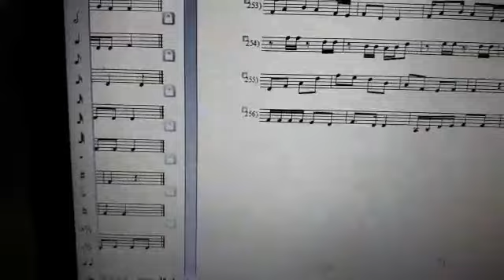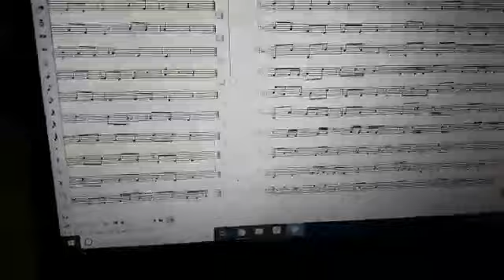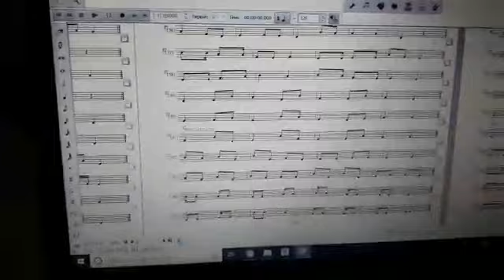Ditado Melódico (dó móvel) Nível 1 & 2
Material organizado para o curso TAS 1 & 2  ( Teoria Aplicada e Solfejo ) do CEPEMB - Escola de Musica de Brasília